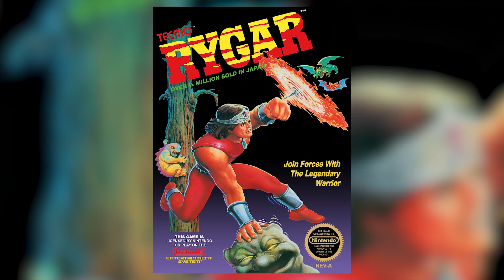Rygar (NES) Part 1 - James & Mike Mondays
James Rolfe and Mike Matei play Rygar for NES!